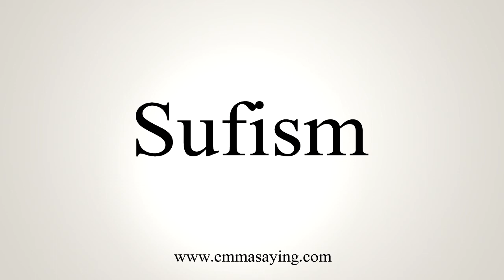How To Say Sufism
Learn how to say Sufism with EmmaSaying free pronunciation tutorials.